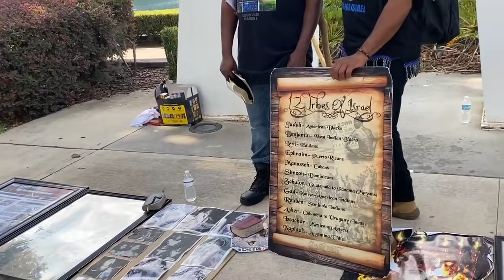Chet is back and it's a miracle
camp location: downtown Orlando lake Eola park across from Publix every Friday 830pm and Saturday 430pm